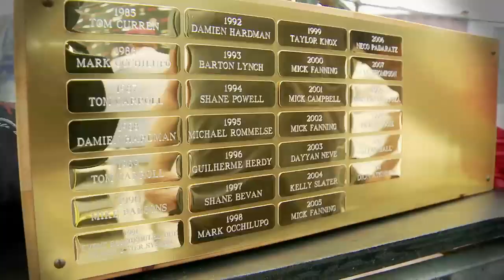Surfest 2012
Surfest in Newcastle is an institution. Matt Hoy and his mates Beau Emerton and Tommy Whitaker went along to shred some bikes with the stars of the JDR Motorsports KTM team. Hoy gets his ass handed to him trying to ride the big moto.
They caught up with the good blokes from High Roller Energy Drink who flipped out on their jet skis.